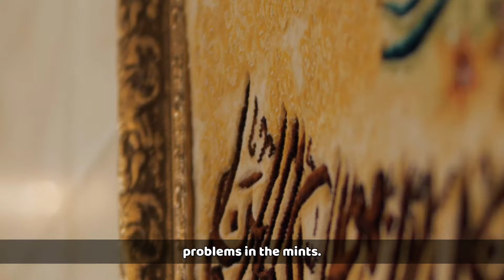हज़रत अली ने बताया अमीर होने का राज़ कसम से जिन्नात भी गुलामी करेगा - जल्दी से करो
THANKS